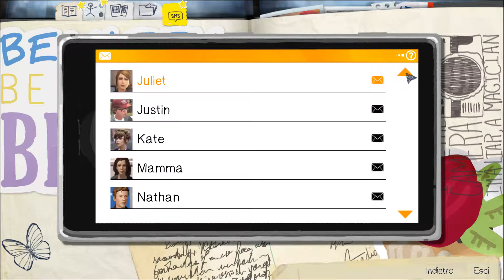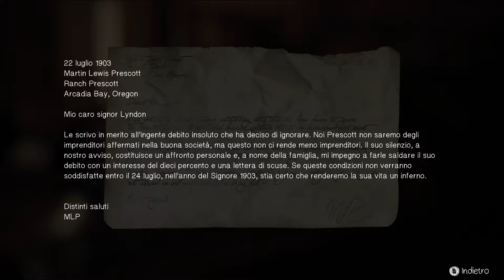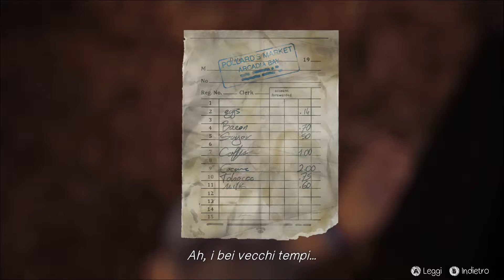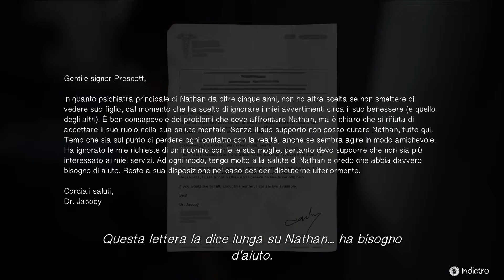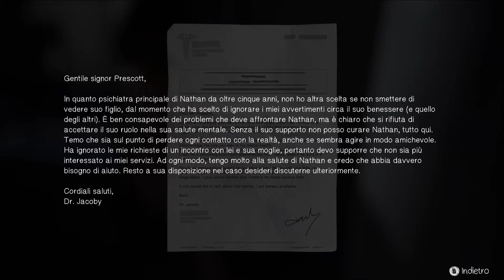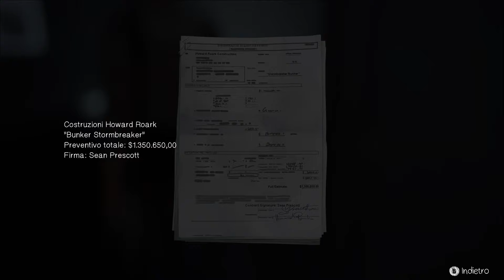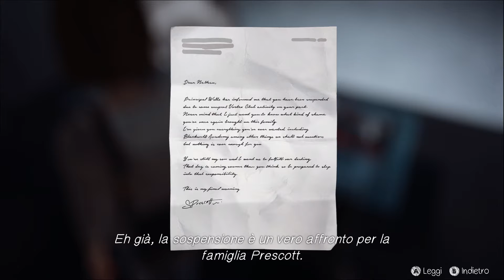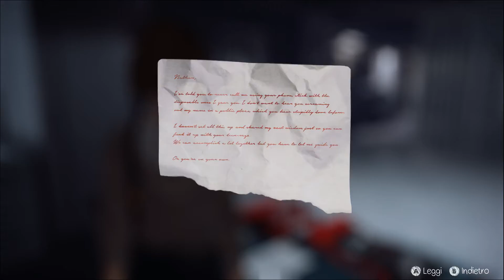ABBIAMO TROVATO RACHEL!! - Life Is Strange #19